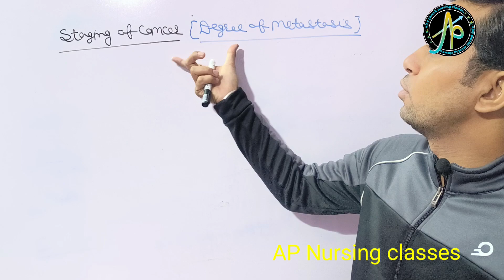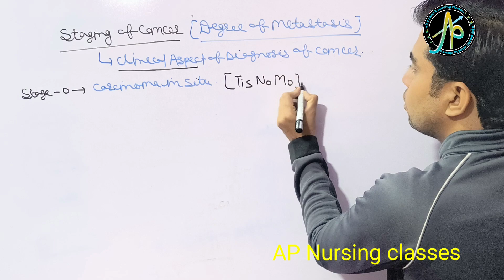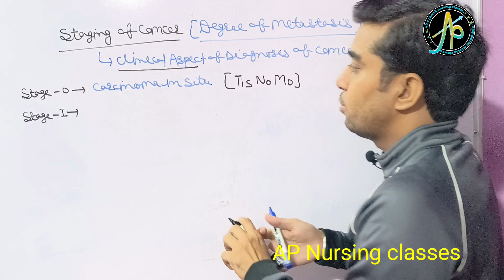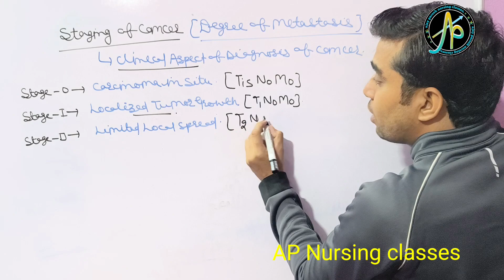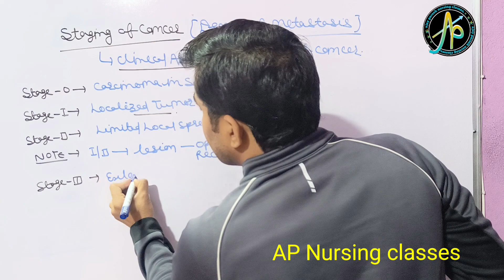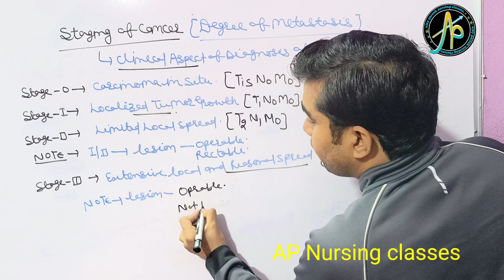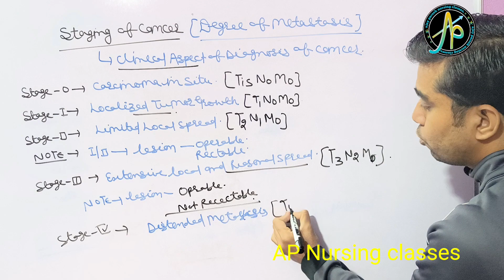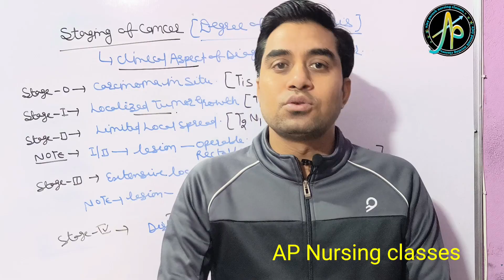staging of cancer || staging of cancer in hindi || staging of cancer oncology